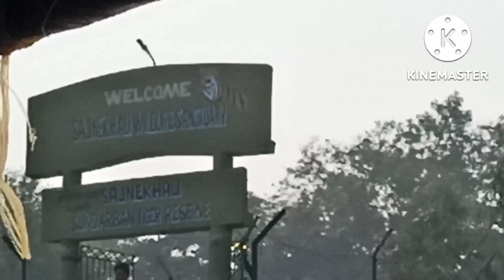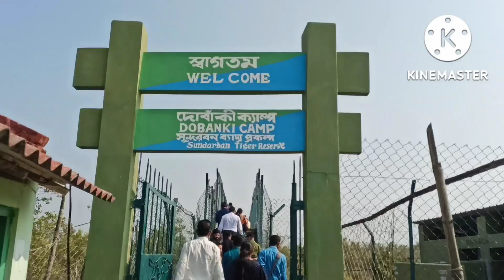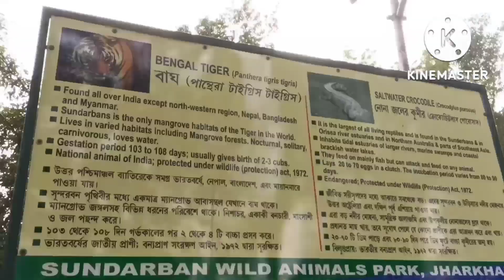সুন্দরবন ভ্রমণ ।। অন্তিম পর্ব ।।শেষ দিনে কি কি দেখলাম ।।